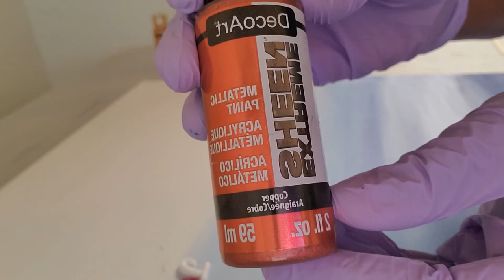Failed attempt at a Rinske Douna piece | Abstract Art | Fluid Art | Nina Does Art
I saw a piece done by Rinske Douna so I thought i'd give it a try.